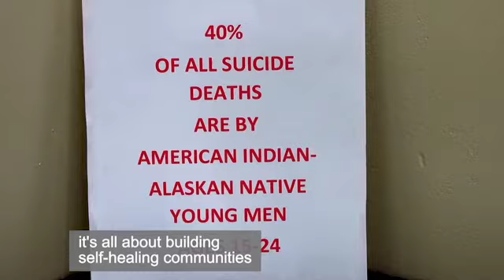Minnesota Communities Caring for Children Named a Trailblazer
Tribal NEAR Science and Community Wisdom Project Helps Lower Sioux Heal. ACEs are potentially traumatic events that occur in childhood. They can include growing up in a household with physical, mental or emotional abuse, substance abuse, mental health problems, divorce, suicide, or a family member being incarcerated. These are things that undermine the child’s sense of safety, stability and bonding. ACEs are linked to chronic health problems, mental illness, and other issues in adulthood. ACEs can also negatively impact education and job opportunities.